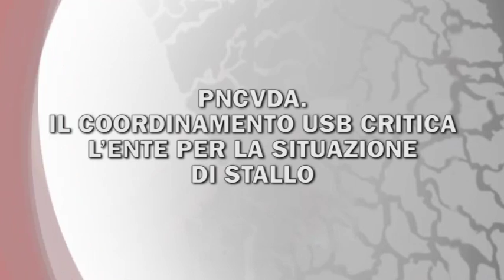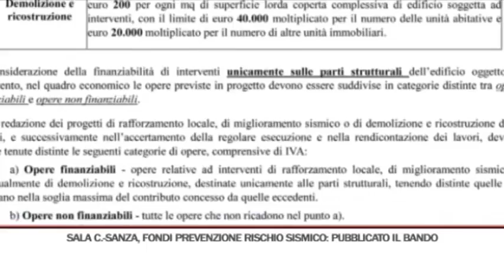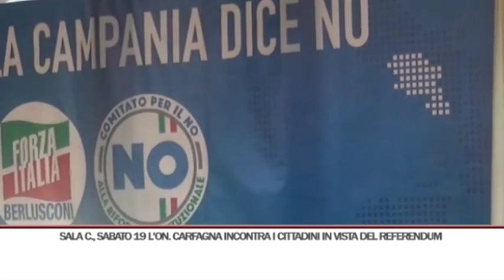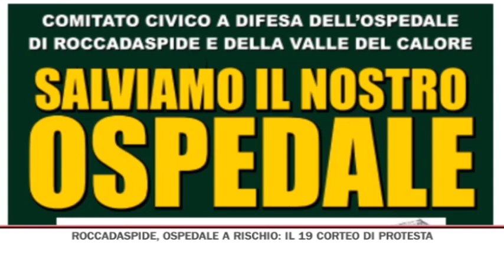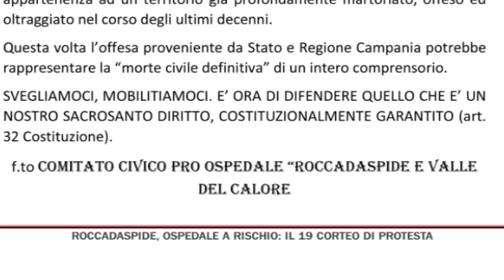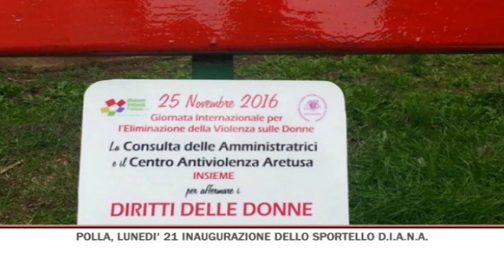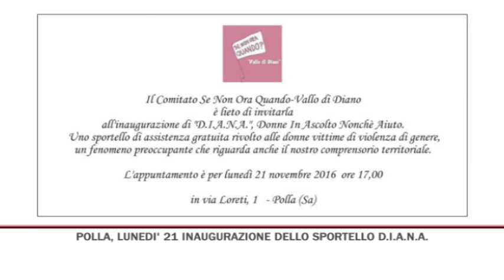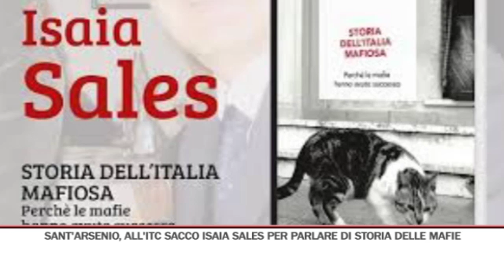TG SERA 17/11/2016